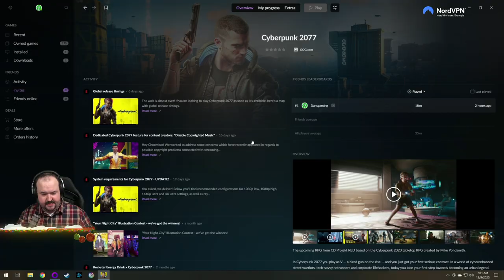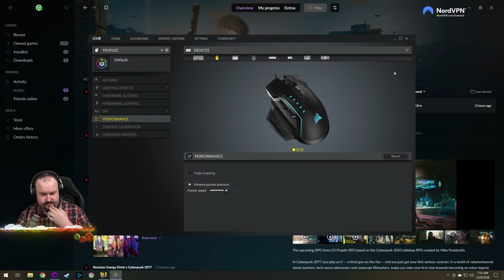Let's Play Cyberpunk 2077 (PC - Hard) - Part 2 - DansGaming